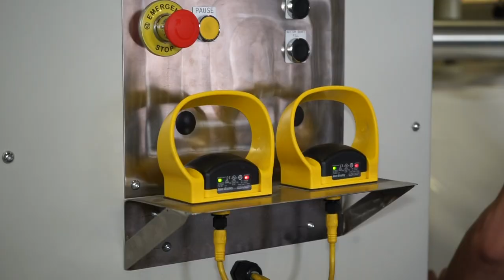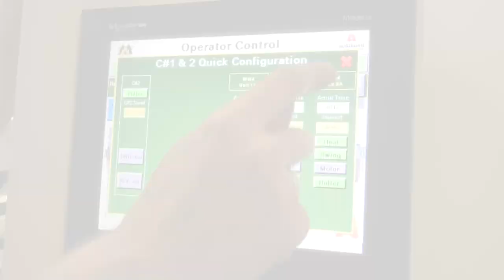Multi-Panel Accumulator Welder for any Geomembrane & More! - Moduline I Miller Weldmaster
Designed to efficiently produce a 32’ wide cover that has been packaged on an 8’ wide roll. Four 8’ wide panels are being heat welded in the fold overlap configuration. Once the 4 webs of fabric are welded together they enter into an accumulating system that allows the heat welding to be a continuous process while the operator is transferring the product to a new rewinding core. By having 2 rewinding cores the operator can unload finished product from one core while the machine is producing product on the second rewinding core.

Commonly best for:
- Containment Booms
- Geomembranes/Liners
- Roofing Membranes